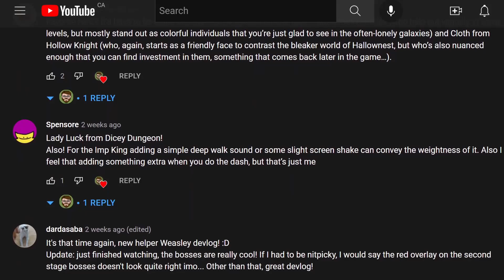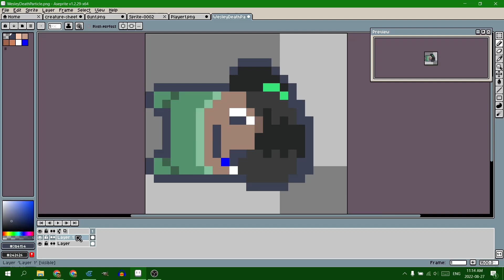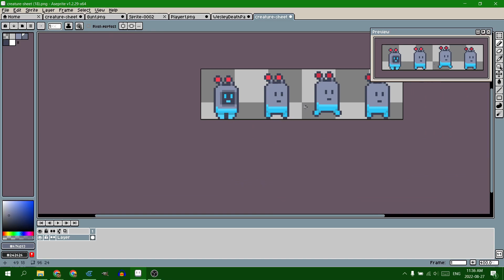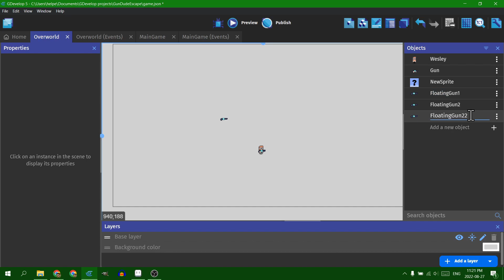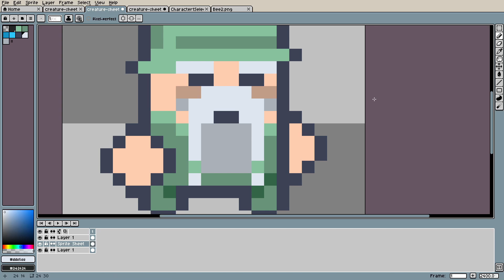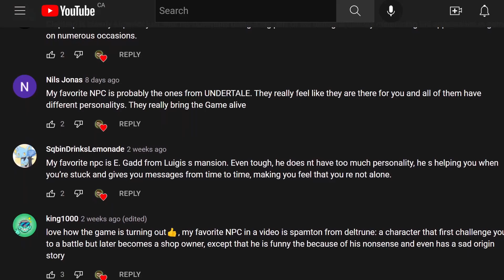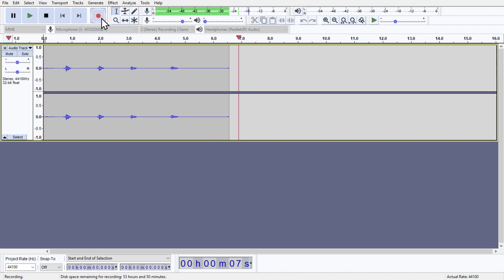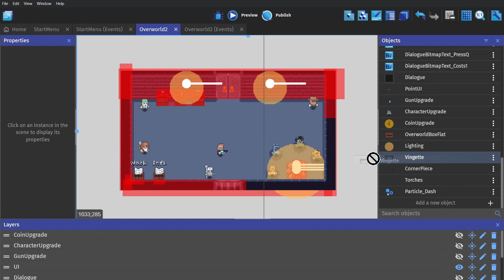Creating NPCs For My Roguelike Game │ Devlog 5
Adding an overworld to my game, with NPCs and meta progression that unlocks guns and new characters for the roguelike video game that I'm developing. In this devlog I show how I create my game's overworld. And how I create the pixel art sprites with Kenney's creature mixer, and tweak them in Aseprite. I spend time creating characters that I think would be interesting in my game, before moving on to other topics for the next devlog.

Time Stamps:
00:00 Playable Characters
02:37 New Weapons
04:22 NPCs